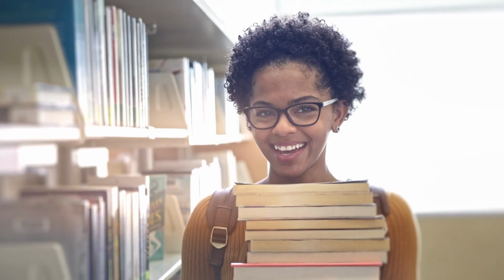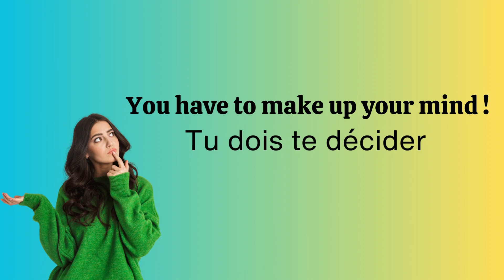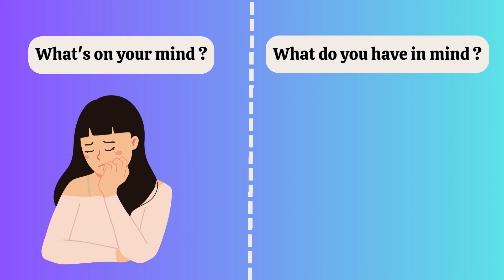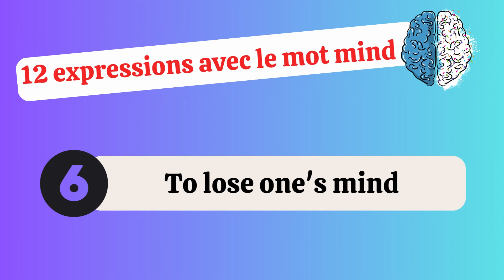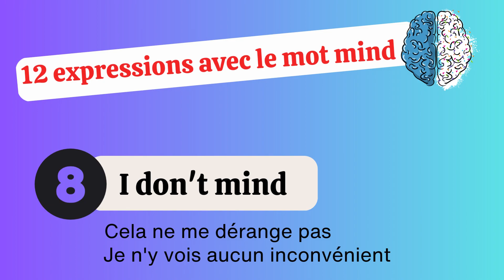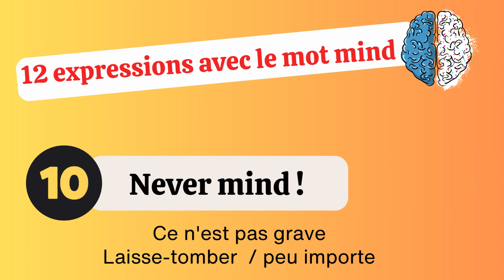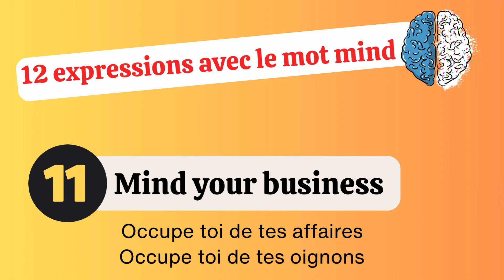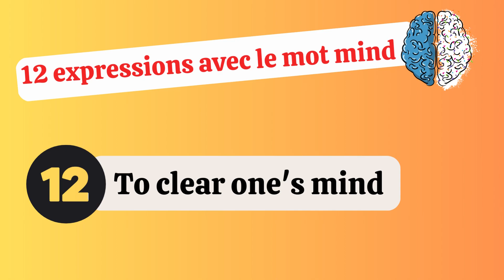12 expressions anglaise avec mind (Vocabulaire)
12 expressions anglaise avec  mind (Vocabulaire)
Dans cette vidéo ; je vous propose 12 expressions avec le mot mind

Williams ESL